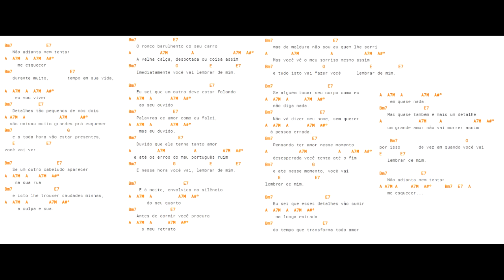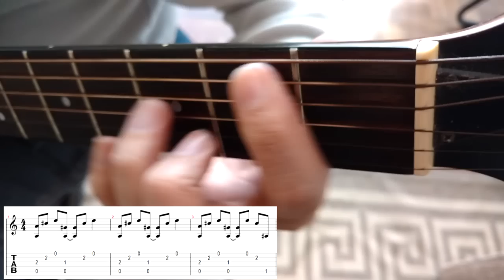DETALHES DE ROBERTO CARLOS DEDILHADO (TAB) LINDO COMO VC NUNCA VIU. AULA DE VIOLÃO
AULA DE VIOLÃO DETALHES DE ROBERTO CARLOS  COM DEDILHADO FACILITADO PARA Violão E TAMBÉM  COM RITMO FACILITADO PARA VC APRENDER O MAIS RAPIDO POSSIVEL E COM O MINIMO DE ESFORÇO.
Tudofacilitado para iniciantes do violão e guitarra instrumental.
Dicas e truques do estilo Fingerstyle ( acustic guitar) - DETALHES DE ROBERTO CARLOS -  todos o segredos deste dedilhado foram desenvolvidos pelo prof Clovis da Dmusichouse,
 a fim de que você possa aprender rapido e com o minimo de esforço possivel.
Há macetes de como tocar Guitar e também parte vocal mostrando violão e voz
através de um Cover contendo segredos da Batida, palhetada e Dedilhado. A Cifra, a tablatura(Tab)
foram cuidadosamente revisados nesta Aula que se transformou em um
Tutorial de Como Tocar e Como Aprender a Música de forma simplificada (How To play).
Outras dicas (passo a passo) para curso de violao e guitarra iniciantes foram apresentadas
para voce fazer seu acompanhamento ritmico..

dmhhsuahs51454sdsd1515sd1965,
clovismartinidebarrosdmusichouse1976